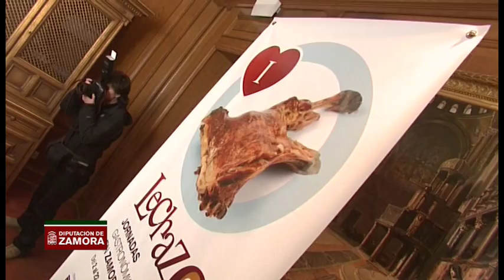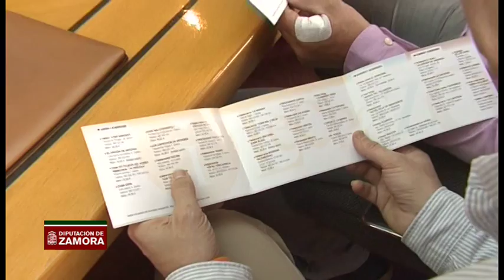Primeras Jornadas Lechazo Zamora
Zamora organiza unas Jornadas Gastronómicas sobre el Lechazo del que es la primera productora en Castilla y León

El lechazo, una de las estrellas del sector ganadero provincial, va a protagonizar hasta el 22 de marzo unas Jornadas Gastronómicas en Zamora en las que participan 50 restaurantes de la provincia, con el apoyo de la Diputación y la colaboración de la IGP Lechazo de Castilla y León, la MC Lechazo Meseta Castellanoleonesa, los empresarios de hostelería y Caja Rural.
El punto de partida, tal como explicaba el presidente de la Diputación, Fernando Martínez-Maíllo, durante la presentación de las Jornadas en la sede de la institución provincial, fue la instalación de la IGP Lechazo de Castilla y León en Zamora,  cuya sede actual ha sido cedida por la institución provincial, y la constatación de que la provincia de Zamora sea la primera productora de lechazo en Castilla y León y una de las primeras a nivel nacional.
Posteriormente, se constituyó en la provincia la Mesa del Lechazo, en la que está representada la totalidad del sector desde el origen al producto final: ganaderos, distribuidores, restaurantes...etc. Fruto del acuerdo de todos los implicados y del impulso y la aportación económica de la Diputación de Zamora  son estas Jornadas Gastronómicas del Lechazo que pretenden generar actividad económica apoyándose en la importancia que la gastronomía posee en el turismo.